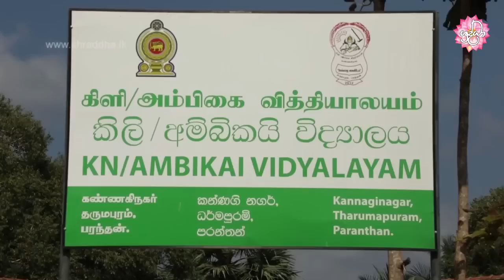පාසල් උපකරණ හා ලිපි ද්‍රව්‍ය ලබා දීමේ පුණ්‍යකර්මය